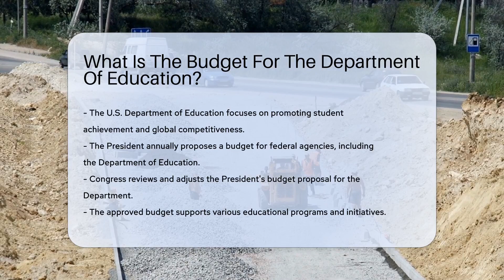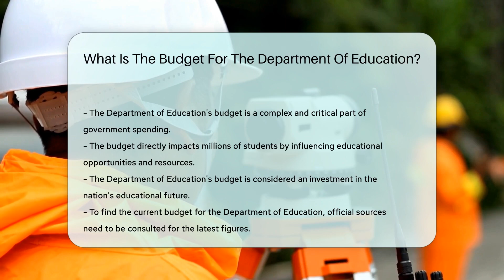What Is The Budget For The Department Of Education? - CountyOffice.org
What Is The Budget For The Department Of Education? Ever wondered about the financial backbone of the U.S. education system? In our latest video, we delve into the budget of the Department of Education and explore how it supports student achievement and global competitiveness. From grants to research, the budget is a critical component that affects millions of students and educators nationwide. Discover how the budget is proposed, adjusted, and what it means for the future of education. Don't miss out on understanding this crucial aspect of government spending that shapes educational opportunities and standards.